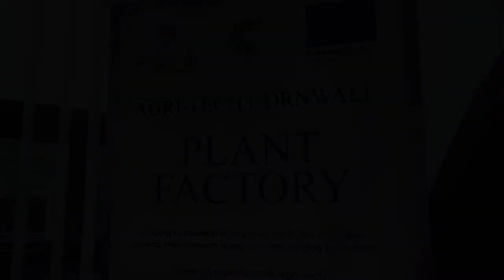Agri-Tech Cornwall at Venturefest South West 2019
The Agri-Tech Cornwall team from the University of Plymouth attended Venturefest South West in the summer of 2019 to talk about their projects.